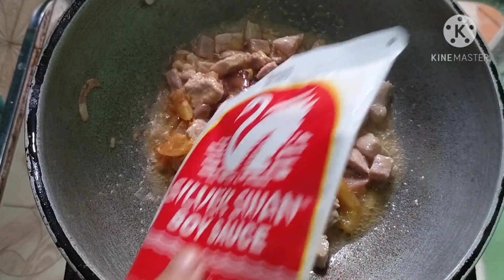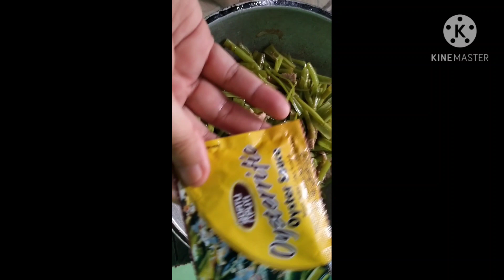SUBUKAN NYO ITO SA KANGKONG MASARAP AT HEALTHY SA KATAWAN | JOJI LARAGA